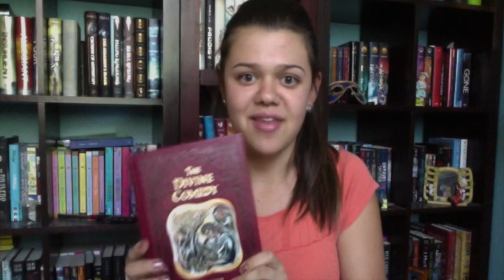September TBR 2014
Amazon Wishlist

Twitter and Instagram: @itsabooksworld